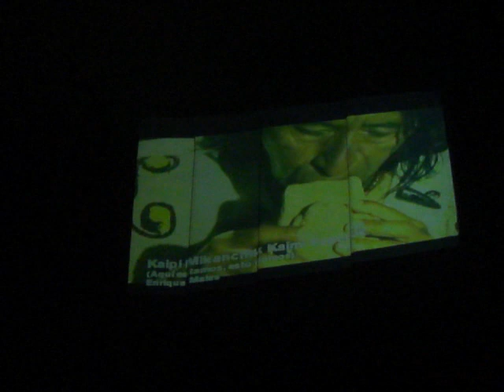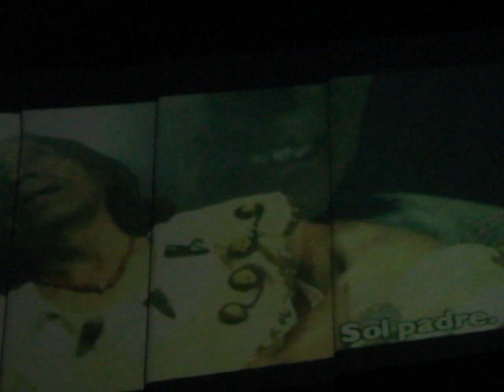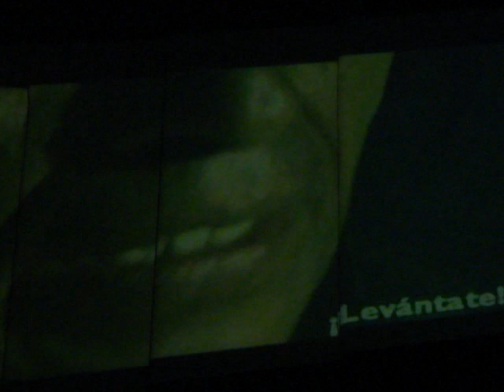Aquí Estamos, Esto Somos - Causanacunchi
Presentación del Ballet Andino de la Universidad de Cuenca Causanacunchi en el Teatro Casa de la Cultura / Cuenca-Ecuador